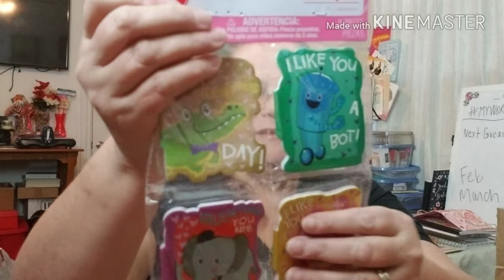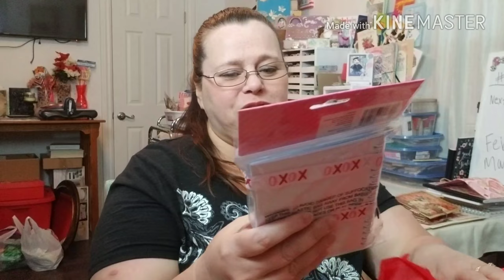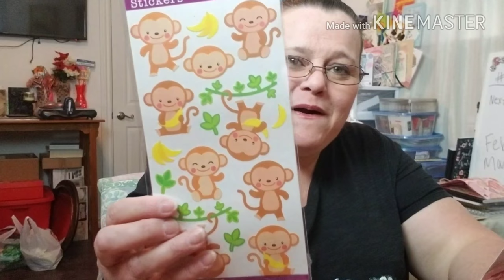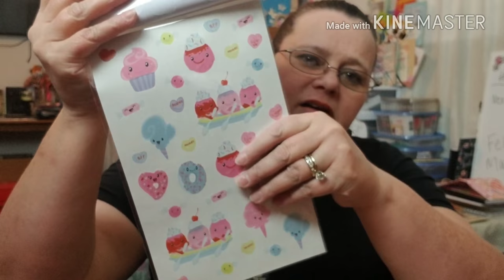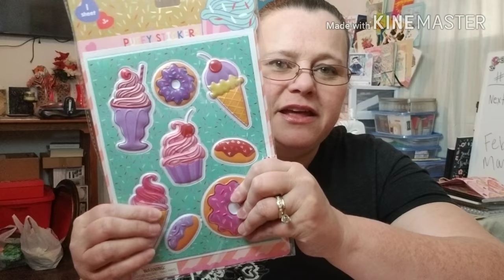Beautiful happy mail from Tona and Cupcake86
Instagram @ my world in OKC
Address Tammy @ my world in OKC
POB 125
Spencer, Ok. 73084
Cupcake86